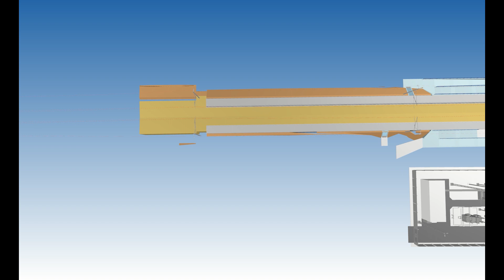3D-Modell des Haltepunkts Saaldorf-Surheim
Das Video zeigt, wie der Haltepunkt Obersurheim auf der Strecke zwischen Tüßling und Freilassing (Planungsabschnitt 3) nach der Vorplanung als erste Planungsphase aussehen würde. Der zusätzlich geplante Haltepunkt in Saaldorf-Surheim befindet sich an der Eisenbahnüberführung bei Kilometer 60,8. Dazu gehören zwei Rampen für einen barrierefreien Zugang zu den Bahnsteigen sowie das naheliegende Unterwerk zur künftigen Bahnstrom-Versorgung. Dank „Building Information Modeling“ (BIM) ist es möglich, diese miteinander verbundenen Baumaßnahmen u. a. in Form von einem 3D-Modell zu demonstrieren. Bei der Gemeinderatssitzung in Saaldorf-Surheim am 10. November 2022 präsentierte das ABS 38-Projektteam das 3D-Modell zum ersten Mal der Öffentlichkeit.